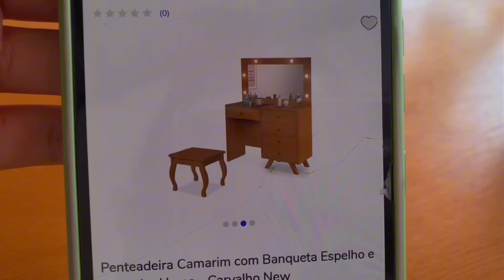DIÁRIO DE MUDANÇA aos 19🔑 #5 | geladeira, fogão, mesa, compras… *realizada* 🥹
✨ sobre mim :)

subs: 372.500

obrigada por ler a descrição, beijooos💋